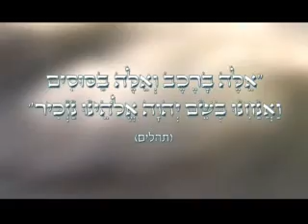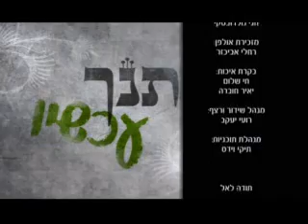דוד וגוליית תנך הרב אלי עמר חובה לצפות מרתק ביותר חובה לצפות!!!